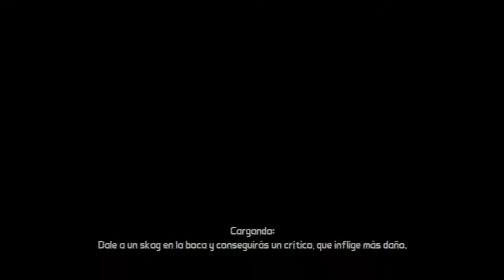Borderlands Campaña Coop con los Amigos Parte 110